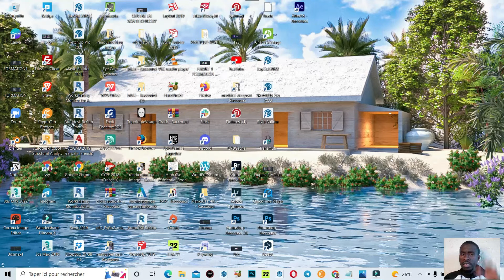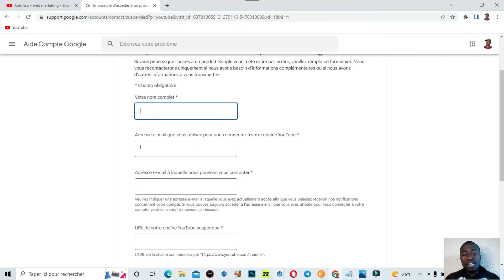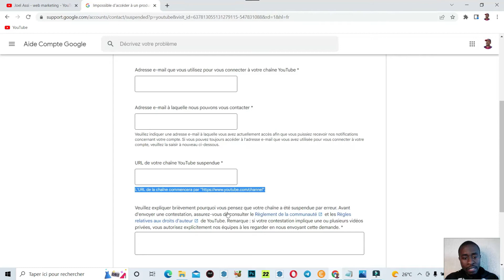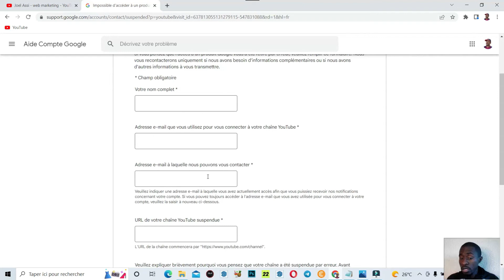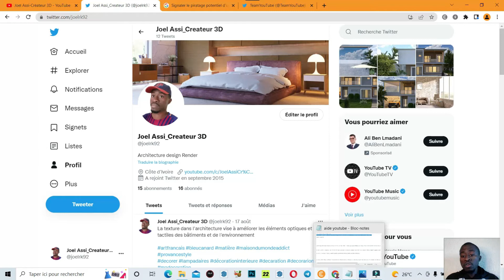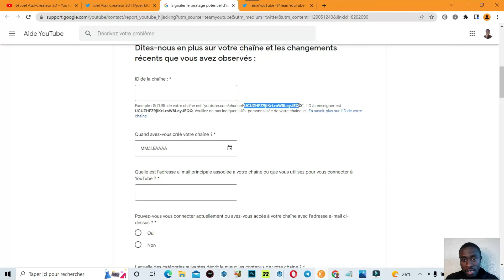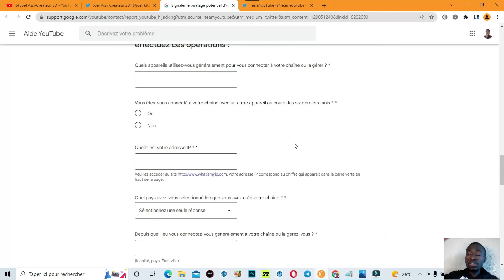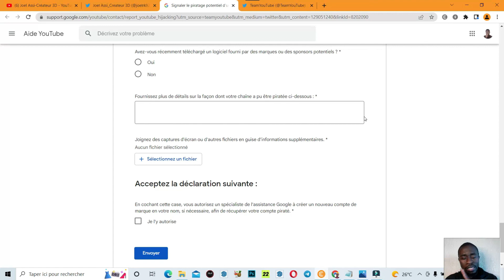Comment récupérer Sa Chaine Youtube 2022 - ( en cas de piratage ) - Conseil Youtube 2022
Dans cette video je t'explique comment tu peux  récupérer  ton compte Youtube en cas de piratage par une personne Facilement et rapidement
 j'ai recu des conseils dessus de la part de youtube  c'est pourquoi j'ai decidé de partager cela avec vous

ME CONTACTER

platforme Utile